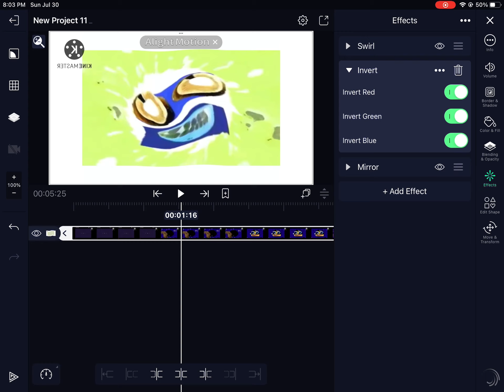HTM g major 1455’s video